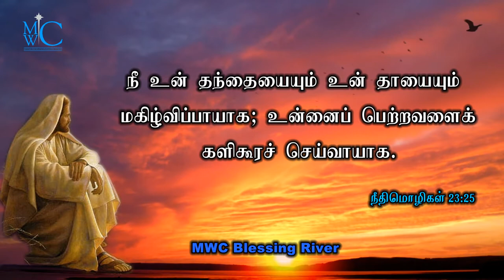holy bible word MWC Blessing River